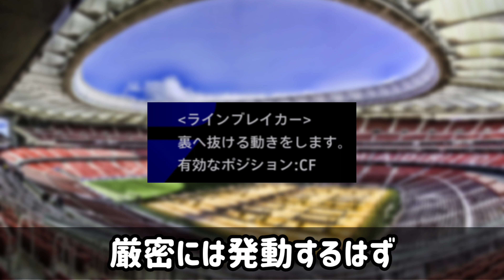【珍珍】プレースタイル有るのに無いやつ【eFootball™2024】